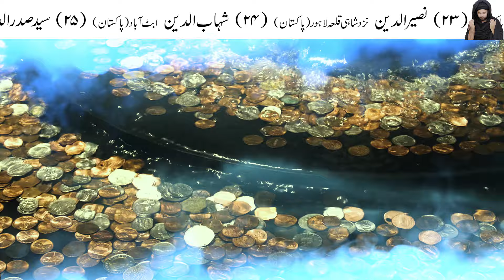Channa Khane Wale Ye Video Zaror Dekhin | chana khana fayda | Mehrban Ali | چنا | chickpeas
chickpeas recipe
chickpeas benefits
chana khane ke fayde
chana khane se kya hota hai
chana khana fayda
chana khane ka tarika
chana khane ke nuksan
chane khane ke nuksan
chane khane ke nuksan aur fayde
chane ki daal khane ke nuksan
kale chane bhigo kar khane ke nuksan
bhuna chana khane ke nuksan چنے کھانے کے فائدے चने खाने के फायदे Benefits of eating gram